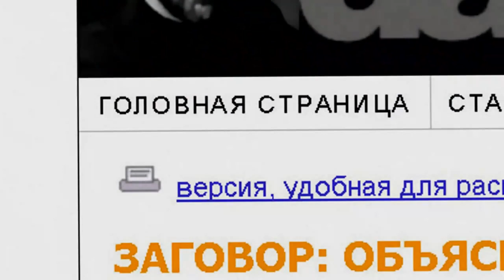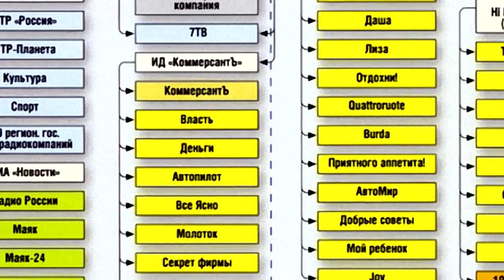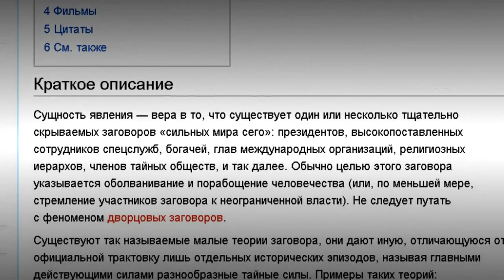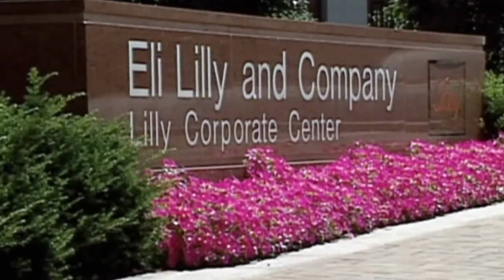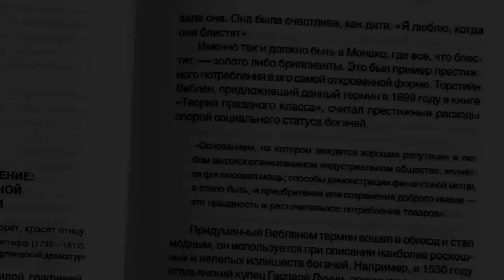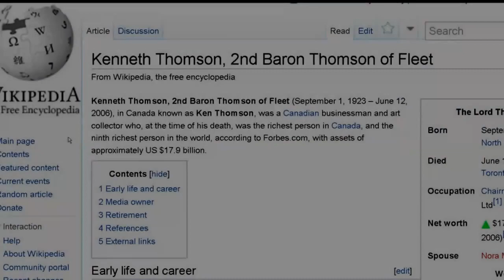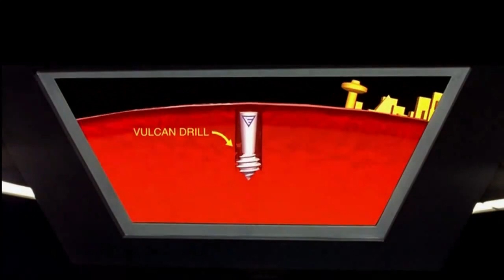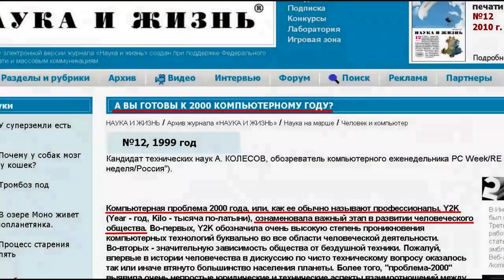КАК ПРАВИЛЬНО СМЕЯТЬСЯ НАД ТЕОРИЕЙ ЗАГОВОРА